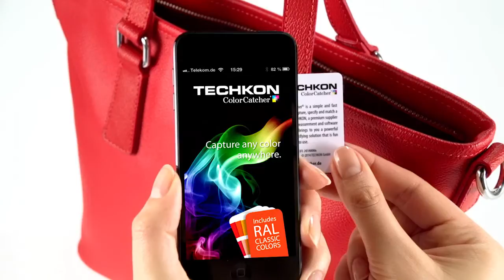ColorCatcher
Capture any color anywhere!

Capture, specify and match real colors with your smartphone!
- Turns your smartphone into a color capturing device -

TECHKON ColorCatcher is a simple and fast way to capture, specify and match a color with a smartphone. TECHKON, as a premium supplier of color measurement systems and software solutions brings you a powerful color specifying solution that is fun and easy to use.

ColorCatcher consists of two parts: The ColorCatcher smartphone App and the ColorChart.